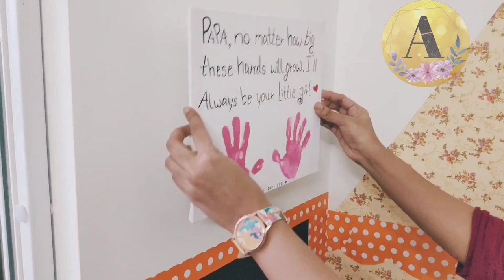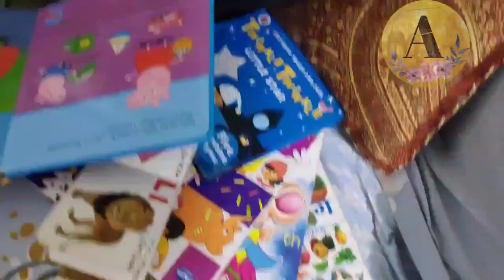DIY play corner in small space|Kids toy arrangement#fun corner